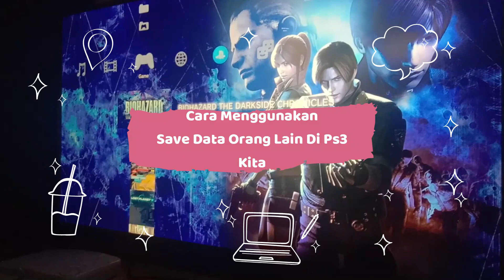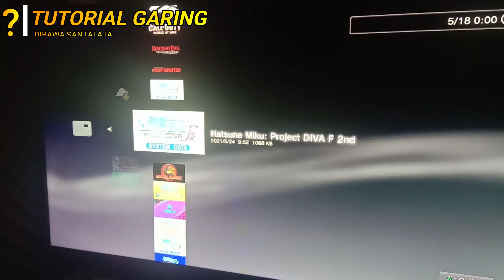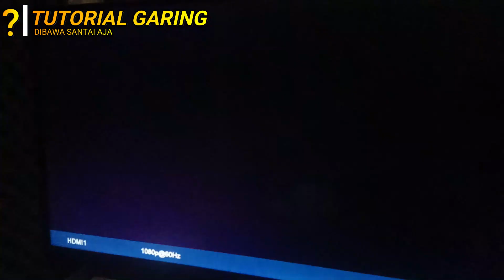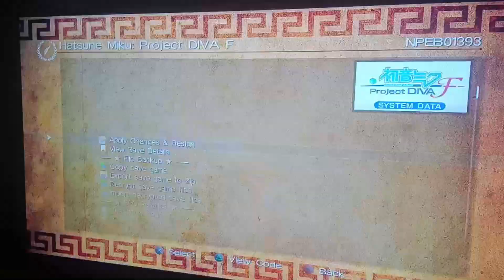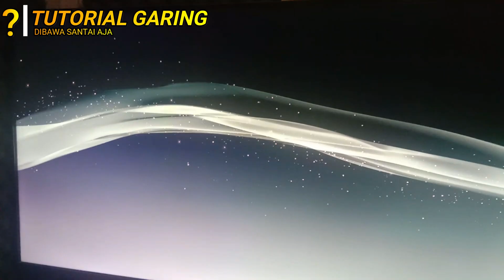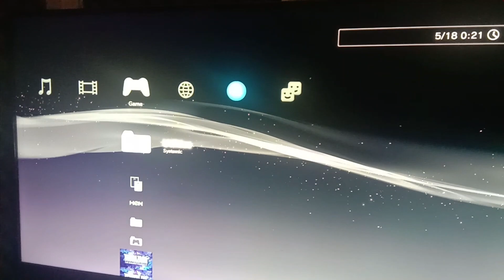cara mudah menggunakan save data orang lain di ps3 kita dan apakah ps3 masih layak dimainkan di 2023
Halo teman teman, selamat datang kembali di channel Tutorial Garing. Kali ini saya akan memberi tau teman teman tentang cara menggunakan save data ps3 milik orang lain di ps3 kita supaya bisa work 100%

unboxing ps3
unboxing playstation 3
ps3 unboxing indonesia
ps3 unboxing
kaset ps3 ori
ps3 original unboxing
ps3 original console
Unboxing ps3 fat
Unboxing ps3 slim
Unboxing ps3 super slim
Unboxing ps3 di tahun 2022
Masih layakah ps3 di tahun 2022?
Apakah masih layak ps3 di tahun 2022
Unboxing ps3 murah
Unboxing ps3 800 ribu
Unboxing ps3 cuma 800 ribu
Ps3
Kaset ps3
Top gameps3
resolusi ps3
ps3 1080p
save data ps3